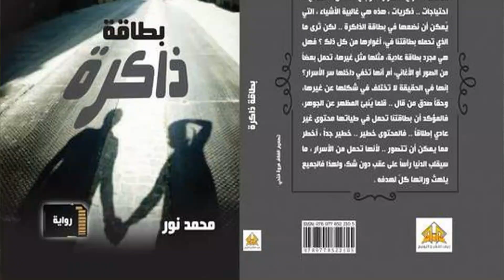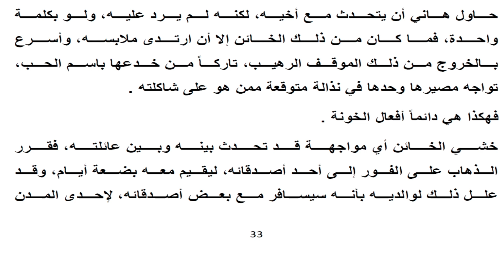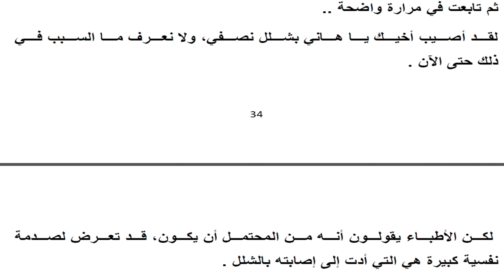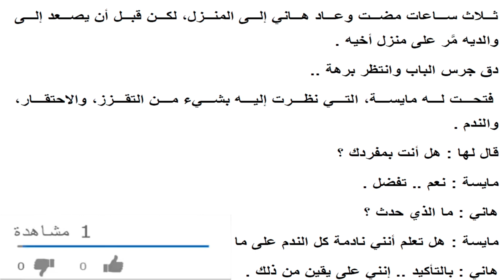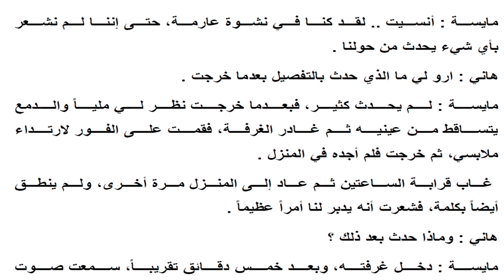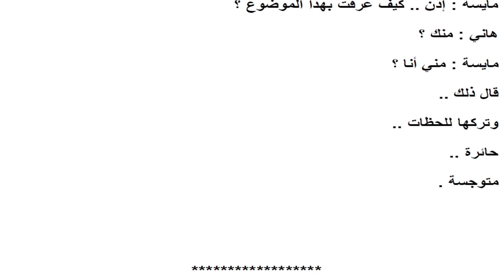روايات مسموعة 🟢 رواية_بطاقة_ذاكرة ح7🟢 حينما سقطت ورقة التوت🟢 للكبار فقط+18🟢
بعد صدور رواية بطاقة ذاكرة بالمكتبات، وبعد النجاح الكبير الذي حققته الآن أيضاً أصبحت من الروايات المسموعة، وهي للكبار فقط +18 ..
 الحلقة ( السابعة) من رواية بطاقة ذاكرة و رواية بطاقة ذاكرة تحمل محتوى غير عادي من الاثارة والمتعة والتشويق ونكرر هي للكبار فقط +18 ..

من أحداث الحلقة:
نعم ففي ذلك اليوم، سقطت ورقة التوت، التي كانت تستر كل أشكال القبح والخيانة، والتي حجبت خلفها قيم الأخلاق والضمائر الحية .
 وحينما كانت غارقة في النشوة، والمتعة بين أحضان هاني، وهى تتغنج بأنين، لذة قد طابت لها تحت جبروت وطأته، حدث ما لم يكن يخطر لهما على بال ..
حدث ذلك الذي لا يرد على الحسبان، إلا حين يقع ...

الموقع الرسمي للأديب/ محمد نور

الصفحة الرسمية للأديب/ محمد نور على الفيس بوك

جروب الموقع الرسمي للأديب/ محمد نور

لحساب الرسمي على تويتر

القناة الرسمية للأديب/ محمد نور على الديلي موشن

رواية_ بطاقة_ذاكرة_صوتية
روايات صوتية